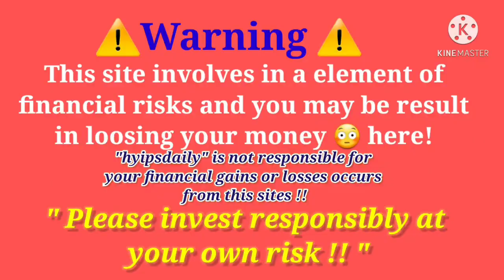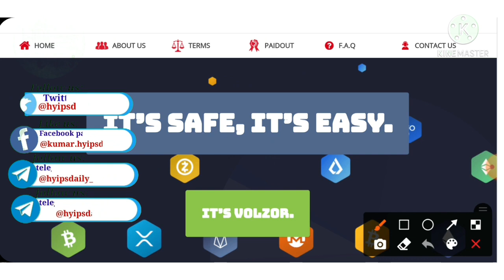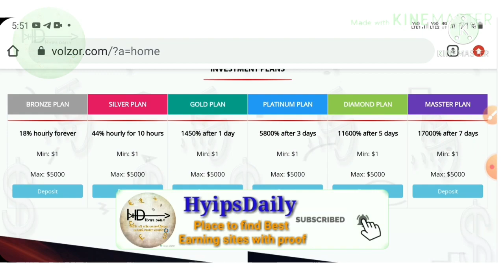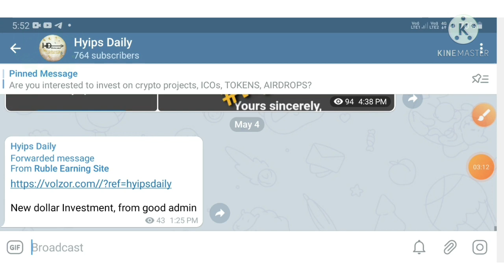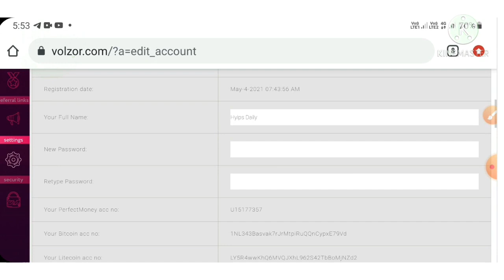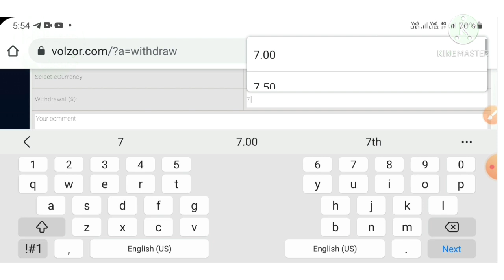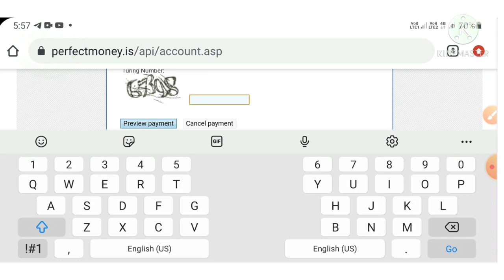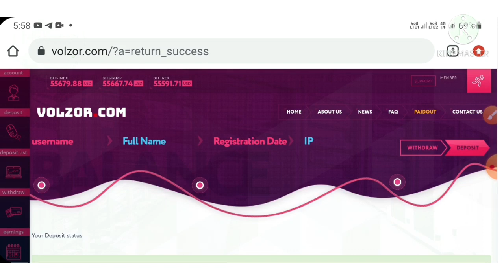New 1$ dollar hyip investment site: volzor.com! Earn 44% hourly for 10 hrs. 10$ proof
Hyip Sites,
hyips daily,
hyip investment sites 2019,
hyip monitor,
 hyip review,
Hyip support,
hyip website
allhyip
online investment
hyip scam
investment opportunities
bitcoin investment
best investments
forex investing
top hyip monitors
investment funds
investing
top 10 hyip
btc hyip
gold investment
hyip investment plan
hyip companies
hyip strategy
investment that pays daily profit
hyip script
good hyip
hyip new
paying hyip
newhyip
best paying hyip programs online
hyipforum
legit hyip
hyip monitoring
legitimate hyip programs
hyips monitor
btc investment
hyip 2019
allhyipmonitors
trust hyip
hyip list
non hyip investment programs
hyip review